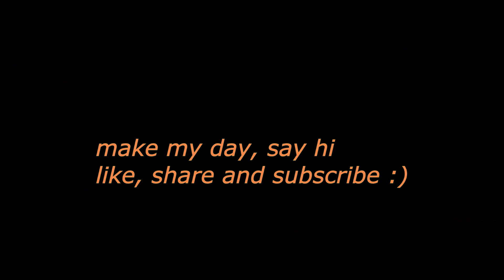The man on the bench 8 The walk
A trip to Sjælland and this was made, hope you all will enjoy